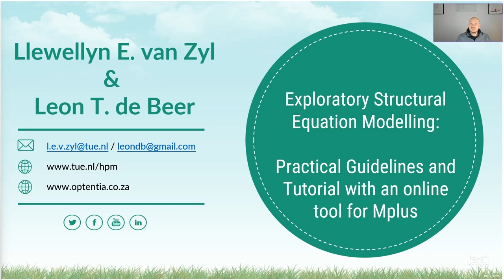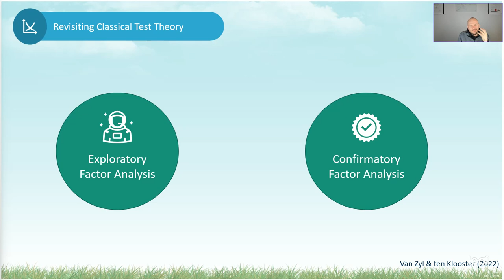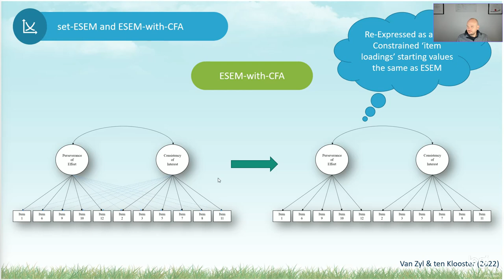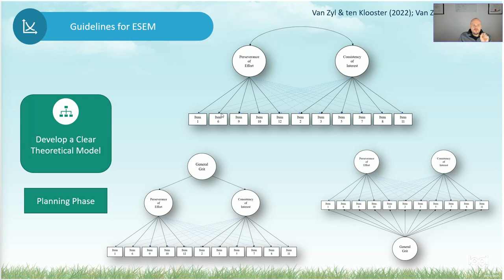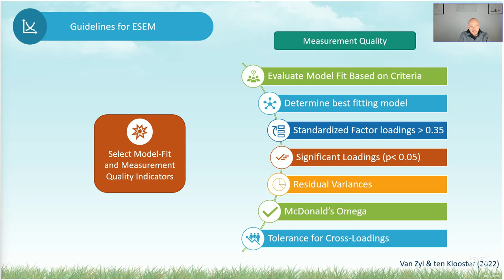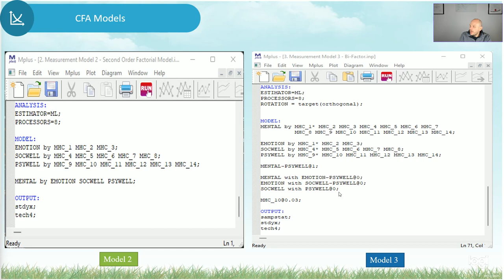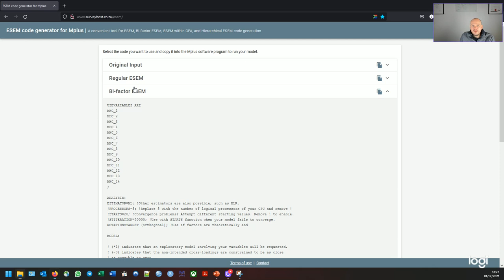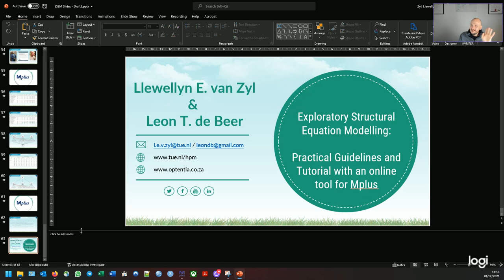Exploratory Structural Equation Modelling: Practical Guidelines and Video Tutorial for Mplus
In this video we provide (a) a brief overview of ESEM (and different ESEM models/approaches), (b) guidelines for novice researchers on how to estimate, compare, report and interpret ESEM, and (c) a step-by-step tutorial on how to run ESEM analyses in Mplus with the De Beer and Van Zyl (2019) ESEM  syntax generator.

The ESEM Syntax Generator can be found here:

De Beer, L.T. & Van Zyl, L.E. (2019). ESEM code generator for Mplus. doi: 10.6084/m9.figshare.8320250

The best practice guidelines for ESEM estimation and reporting can be found here:

Van Zyl, L.E., & Ten Klooster, P.M. (2022). Exploratory Structural Equation Modelling: Practical Guidelines and Tutorial with a Convenient Online Tool for Mplus. Frontiers in Psychiatry, 12:795672

0:00 – Introduction
02:04 –  Revisiting EFAs and CFAs
11:10 – What is ESEM?
16:00 – Advantages of ESEM
19:49 – Limitations of ESEM
21:47 – ESEM-within-CFA and set-ESEM
29:45 – Types of Factorial ESEM Models
30:14 – Guidelines for ESEM Estimation
56:38 – Estimating ESEM in Mplus
58:22 – Types of Models to be Estimated (CFA and ESEM)
1:00:00 - Estimating CFA Models
1:03:30 – Estimating ESEM Models with an Online Tool
1:13:12 – Generating ESEM-within-CFA Syntaxes
1:18:09 – Comparing CFA vs ESEM models
1:19:37 – Item Level Parameters for Bi-Factor ESEM
1:20:48 – Demonstrating ESEM-within-CFA (Mental Illness and Mental Health)
1:25:09 – Conclusion

The resources for this series of lectures (Slides, syntaxes, data) can be downloaded